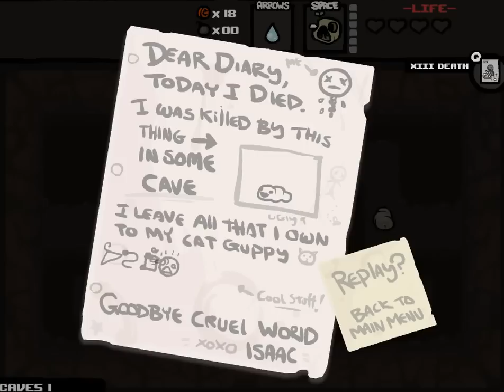The Binding of Isaac 02 - "Das erste Mal... sterben"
Das Spiel verwirrt uns weiterhin, während der Tod auf uns wartet D:
Sollen wir es noch einmal versuchen oder uns dem Schicksal ergeben? :|